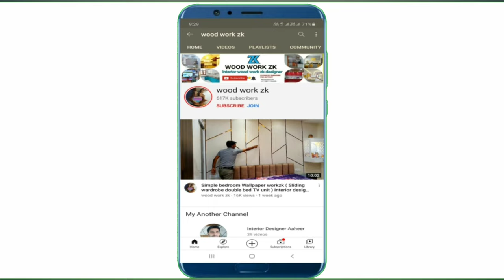Bedroom Wardrobe Design & with Low price बजट detail is board ko Lagane se wardrobe Sasta Banega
bedroom wardrobe design bathroom Kaise banaen sabse Sasta plywood use Karen Sasta bedroom Sasti Kaise banaen order se acchi Baaton ka design

Hello
Friends & Family.